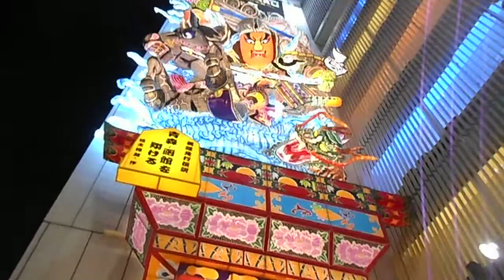DSCN8020銀座ソニービル20160318立ちねぶた